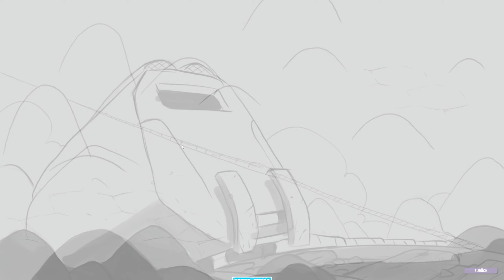PLAN B:TERRAFORMING #01 ★ LETS TERRAFORM [Fellpower/Lets Play/Deutsch/1440p/60FPS]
Terraforming vom Feinsten ^^ ;)